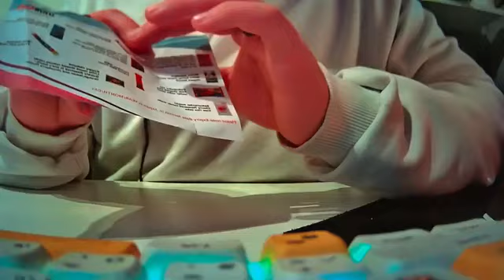ASMR 1 minute candy store japanese candy store